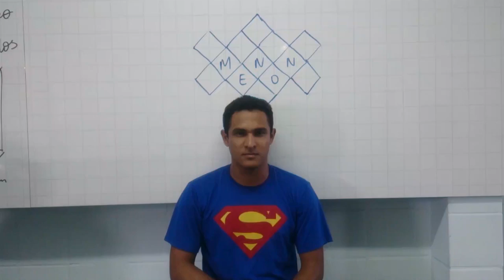DEIXE SEU LIKE! COMPARTILHE!